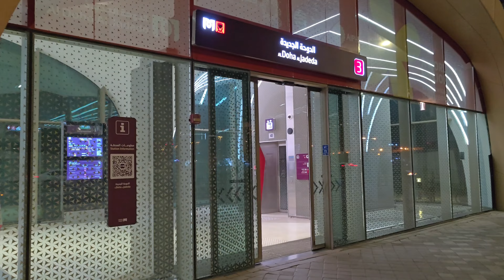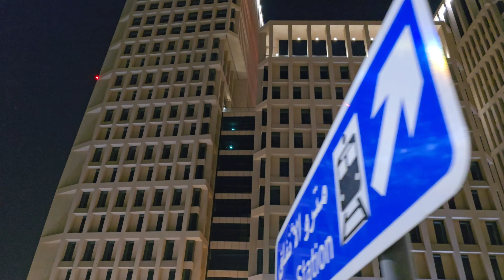Qatar Nights ALONE: What They DON'T Tell You!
Join us as we embark on a nocturnal journey through the vibrant streets of Qatar 🌙✨.

 Experience the allure of the night as we uncover the hidden gems and bustling life after dark in this mesmerizing Middle Eastern treasure. From the sparkling Corniche waterfront to the lively Souq Waqif, we'll immerse ourselves in the rich culture, stunning architecture, and tantalizing cuisine that Qatar has to offer under the stars 🌌🕌🍢.